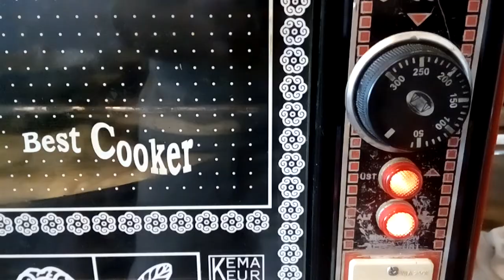Xəmir və qiymə ilə müxtəlif növ tsıkqanların hazırlanması | TarPas mətbəxdə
Mövzu: Xəmir və qiymə ilə müxtəlif növ tsıkqanların hazırlanması

Layihə: TarPas mətbəxdə

Mənbə: Özüm (VID_20171217_122901)